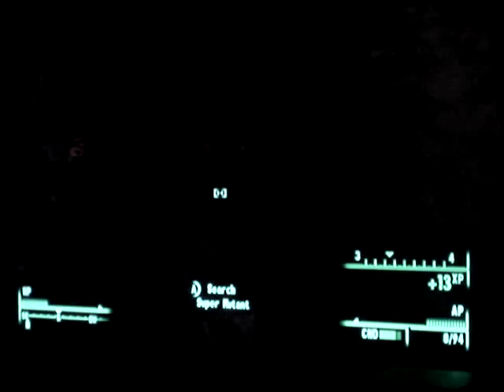Fallout 3 - pt26 Chevy Chase